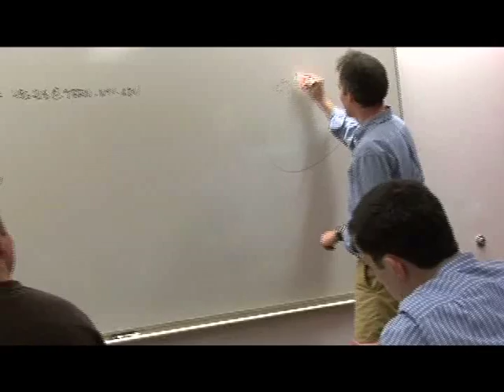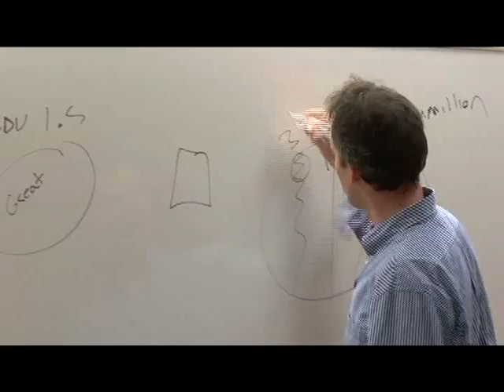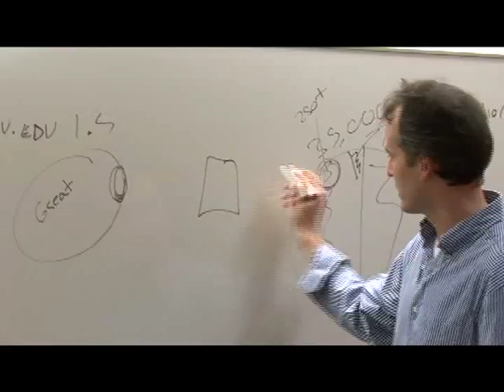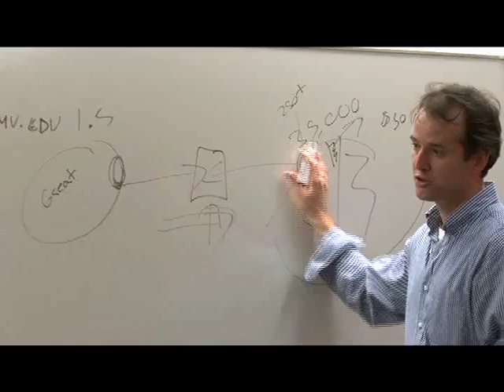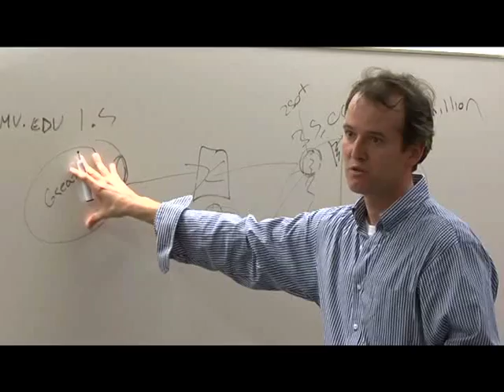Mezzanine and Scale 1: Introductions, John MacIntosh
Blue Ridge Foundation New York's Executive Director Matthew Klein moderates a roundtable discussion on mezzanine and scale with John MacIntosh, Partner, SeaChange Capital Partners, Mike O'Brien, Chief Executive Officer, iMentor, Iris Chen, Executive Director, I Have A Dream Foundation, and Danielle Scaturro, Senior Program Associate, The Edna McConnell Clark Foundation.